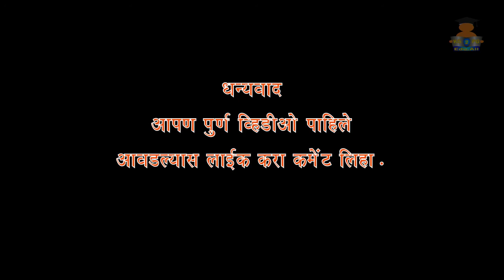Preparation of Competitive Exam Marathi language History Part 1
Marathi is the language of more than fifty million people mostly residing in Maharashtra.
         Marathi is the official language of Maharashtra.
Marathi Language, Marathi Bhasha.
         What is Marathi language?

Marathi is an Indian language spoken predominantly by the Marathi people of Maharashtra. ... Marathi is primarily spoken in Maharashtra (India) and parts of neighbouring states of Gujarat, Madhya Pradesh, Goa, an umbrella body of all Marathis who stay outside Maharashtra.
         Every language has specific phrases often carved out of the culture. Phrases uses common references and examples related to the groups of people speaking.
        Marathi is usually written in the Balbodh version of Devanagari script.
        Marathi grammar shares similarities with other modern Indo-Aryan languages such as Hindi, Gujarati, and Punjabi.
        Marathi ranks 19th in the list of most spoken languages in the world. Marathi has the fourth largest number of native speakers in India.
        Marathi has some of the oldest literature of all modern Indo-Aryan languages, dating from about 900 AD.

Use full MPSC, UPSC, Competitive Exam, Scholarship, MTS, TSC, NTS Etc.
              पाचवी व आठवी स्कॉलरशिप, महाराष्ट्र टैलंट सर्च , नेशनल टैलंट सर्च, MPSC , UPSC , व इतर सर्व स्पर्धा परीक्षेकरिता उपयोगी मराठी म्हणी पहा.

अधिक माहितिकारिता खालील लिंकला भेट द्या।